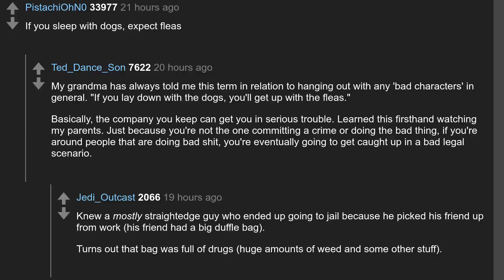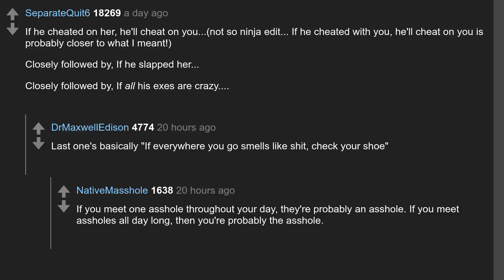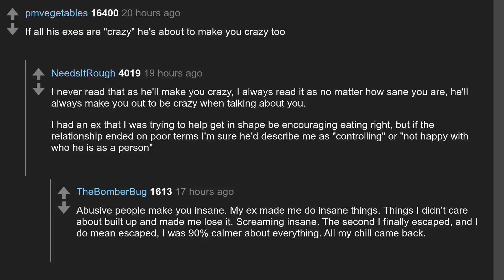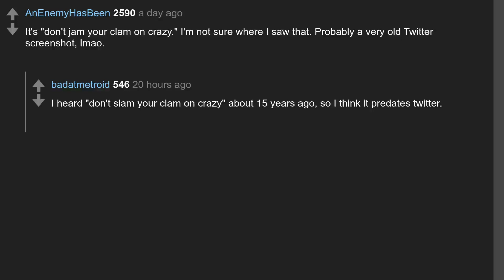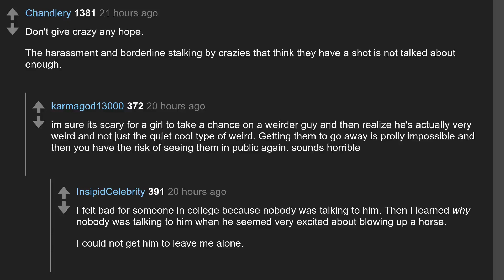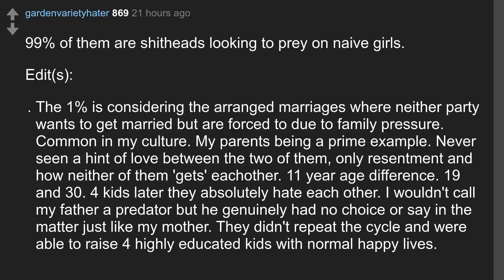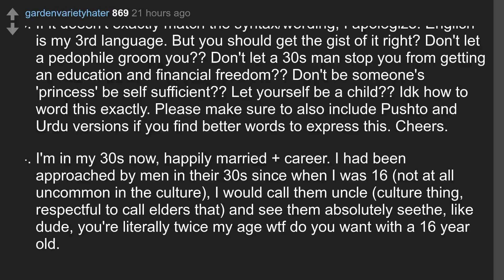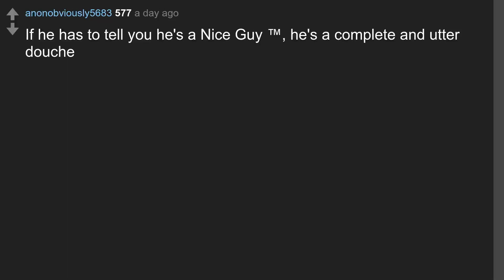Daily Top Askreddit Apr 06 2022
Todays question: What’s the female equivalent of “Don’t put your dick in crazy”?